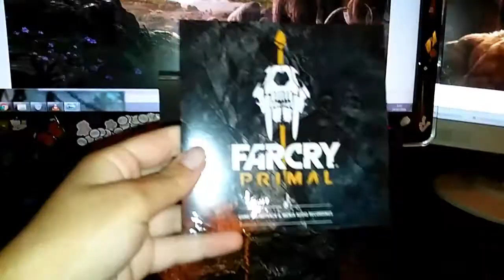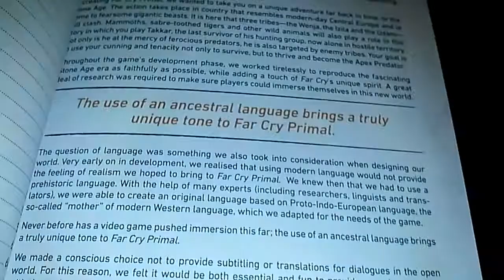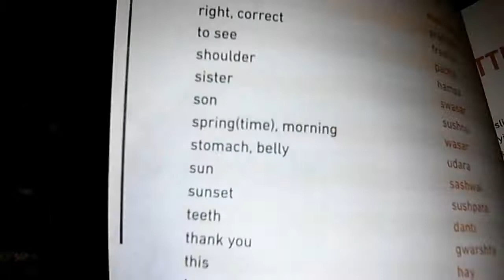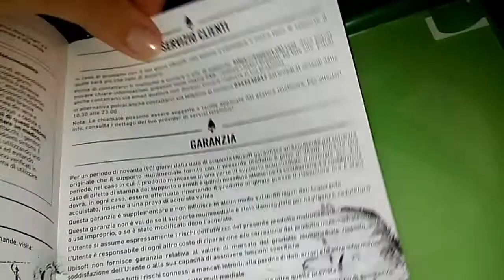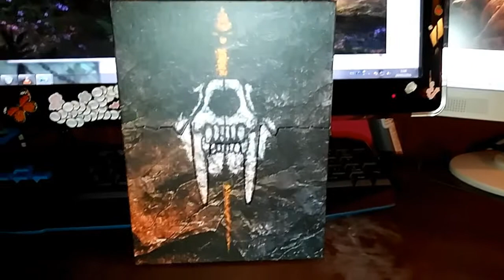Cutre-Unboxing de Far Cry Primal -Edición Coleccionista!